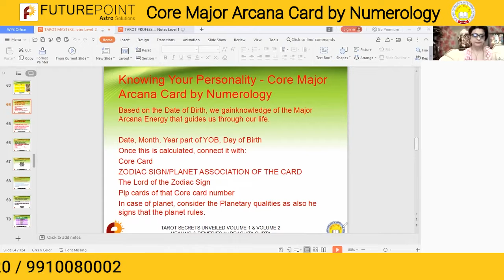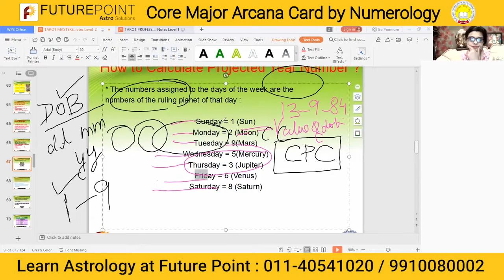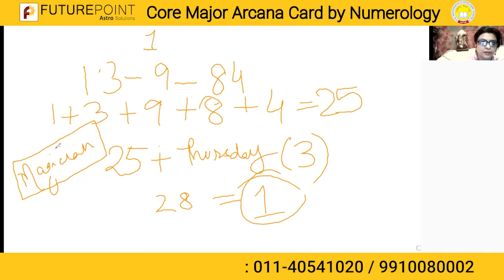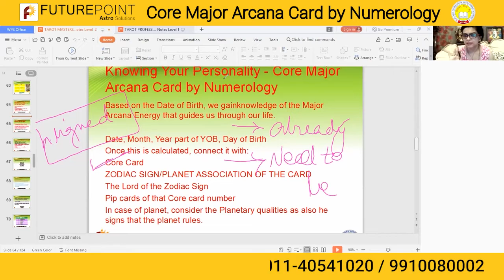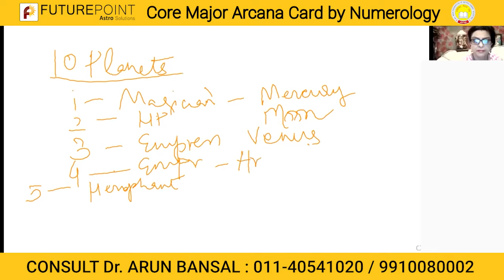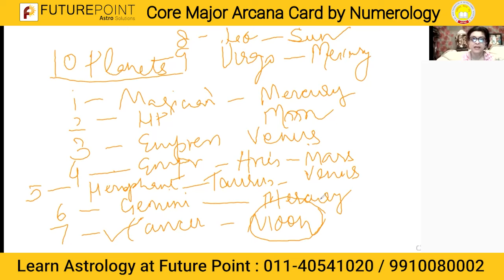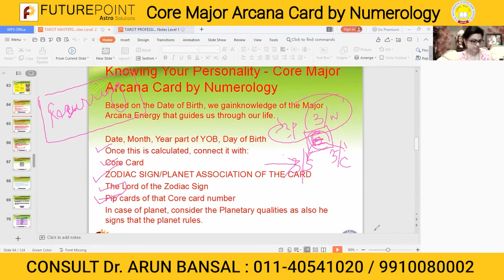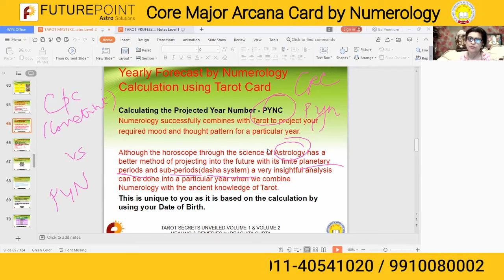Knowing Your Personality-Core Major Arcana Card by Numerology| Acharya Rrachita Gupta | Future Point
The advanced level which aims to make you a Tarot Master is your journey into depths of 78 Cards and to tap into the accumulated knowledge and experiences of the human mind and subconscious.